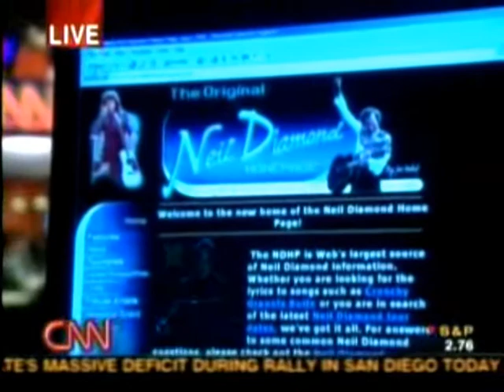Neil Diamond "Stages" CNN Interview (December 2,2003)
Neil Diamond talks about his great Stages box set in this CNN interview from December 2003.